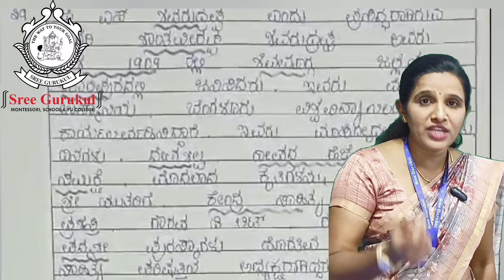Power of Paper Presentation | Impress Evaluator | Way to score Good Marks